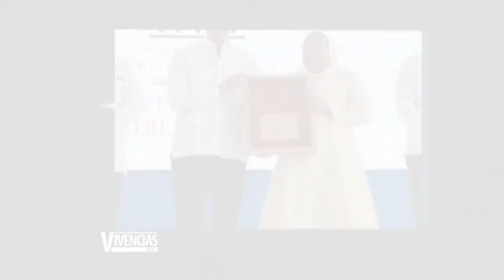Vivencias de Fe- Testimonio de Vida de Sor Trinidad Ayala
Ayúdanos a continuar nuestra tarea evangelizadora aportando a nuestras cuentas disponibles:

Banco Popular:
Cuenta en Pesos US$ No.: 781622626
Banreservas:
Cuenta en Pesos RD$ No.: 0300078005

Contáctanos:
Dirección: Av. V Centenario #1, Sto. Dgo., D.N., Rep. Dom.